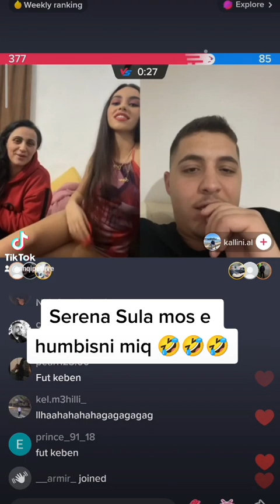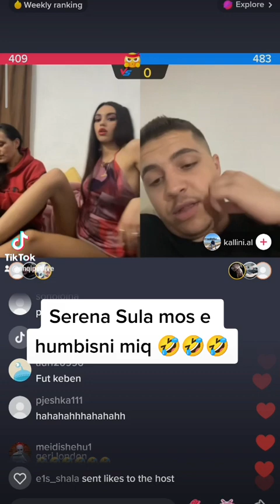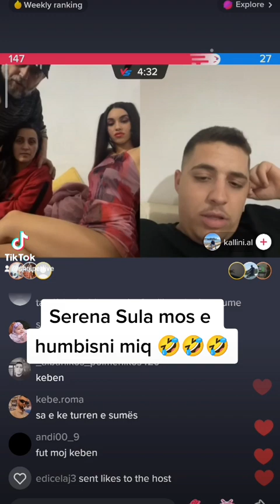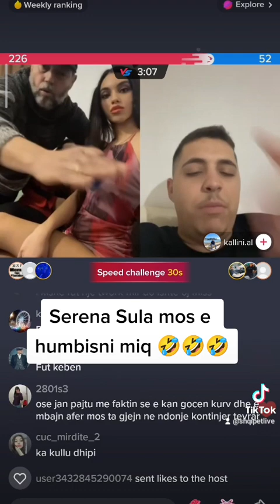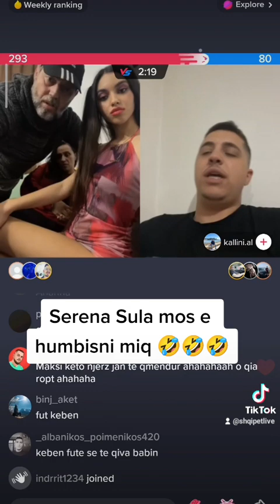Serena Sula si cdo her flak fare